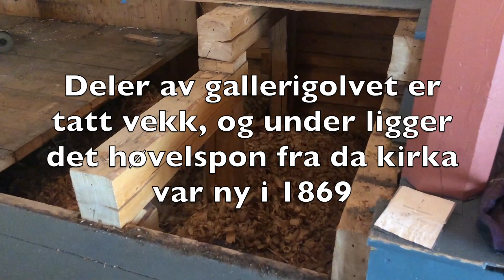Beitstad kirke - 25. mars 2020